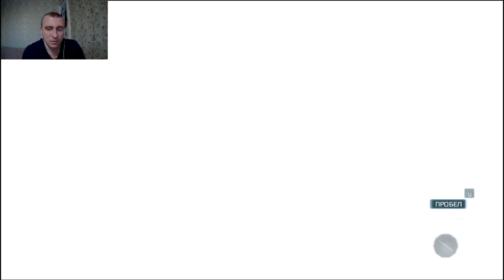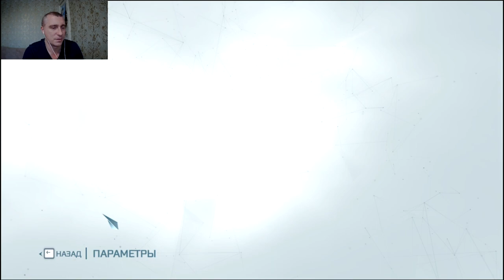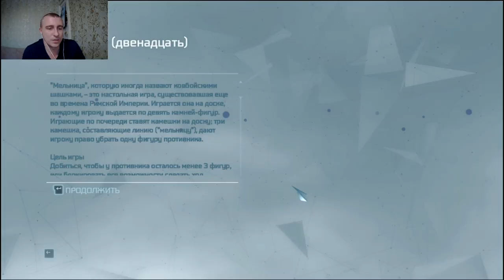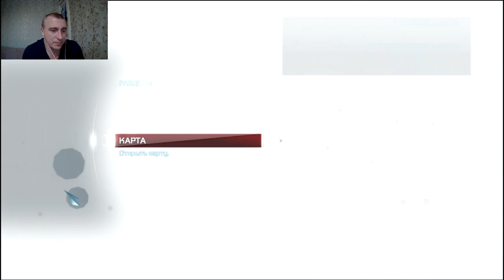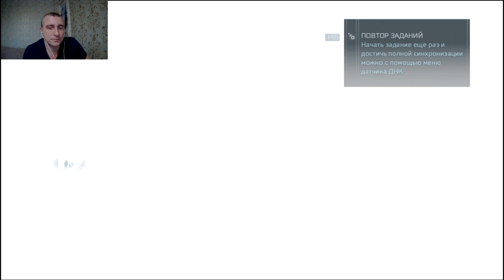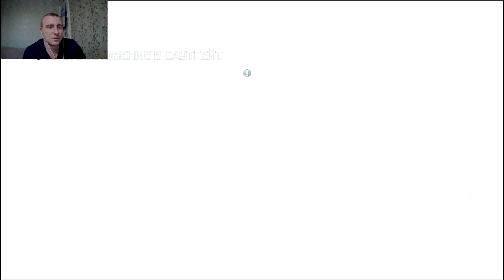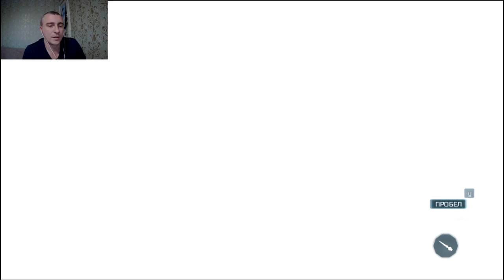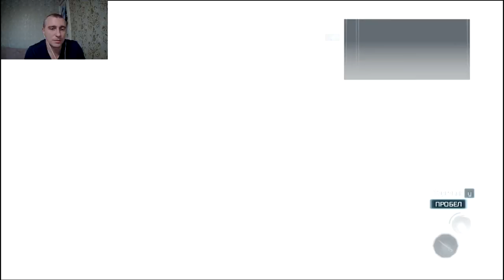Assassins Creed 3 #2 пленные